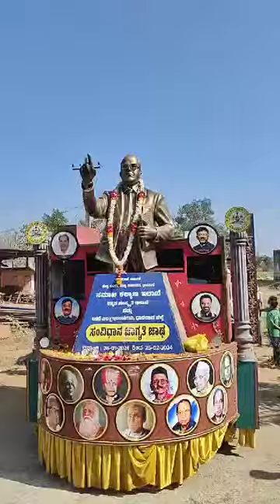ಸಂವಿಧಾನ ಜಾಥಾ ಕಲಘಟಗಿ ತಾಲೂಕಿನ ಬೀರವಳ್ಳಿ ಗ್ರಾಮ ತಲುಪಿದಾಗ ಗ್ರಾಮಸ್ಥರು ಅತ್ಯಂತ ಗೌರವದಿಂದ ಬರಮಾಡಿಕೊಂಡರು.🙏🏻👏👏👏👏